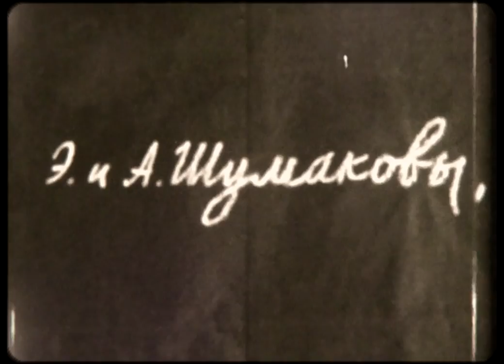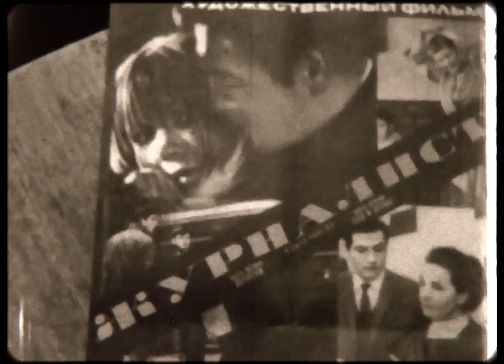1966 сентябрь, Узловая, Тульской области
Подольские, Шумаковы, Гайворонские, УМЗ, конструкторсское бюро автоматизации и механизации, афиша фильма "Журналист".